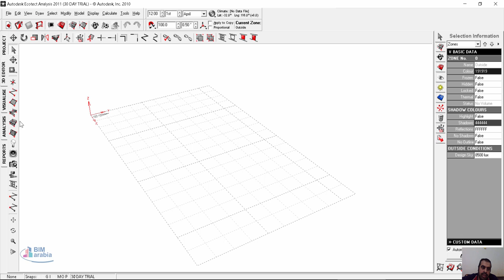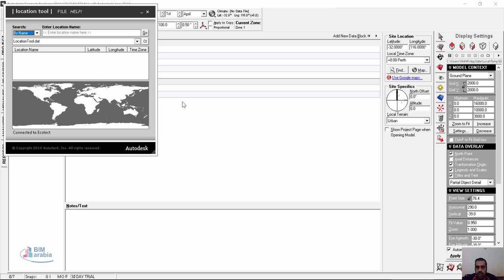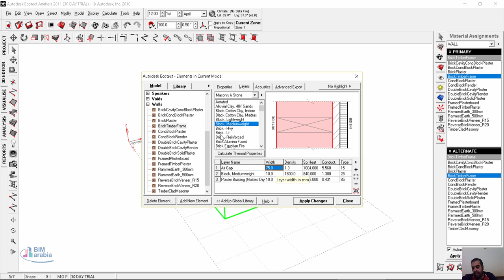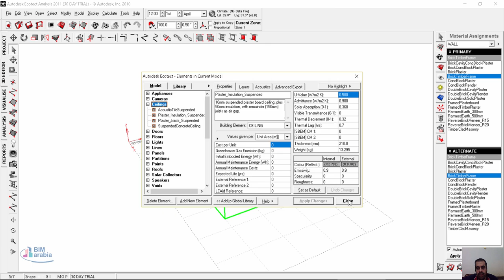04 ecotect materials